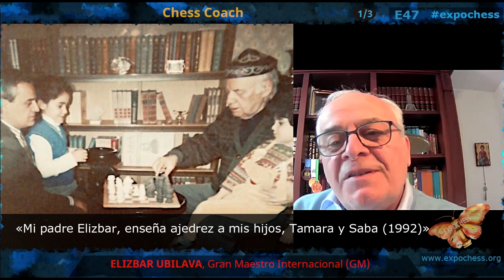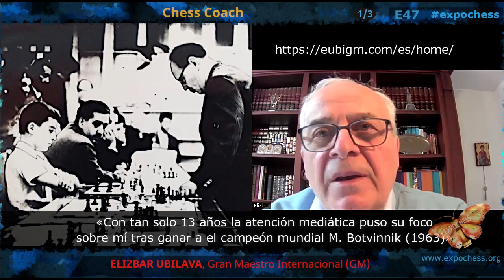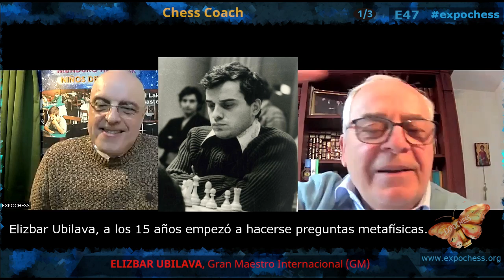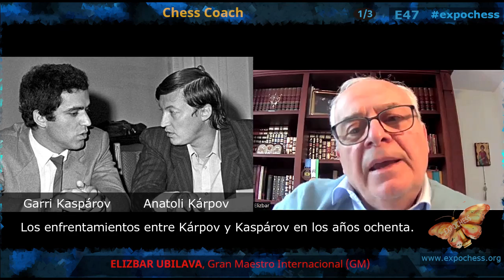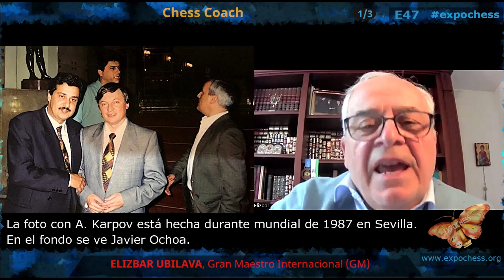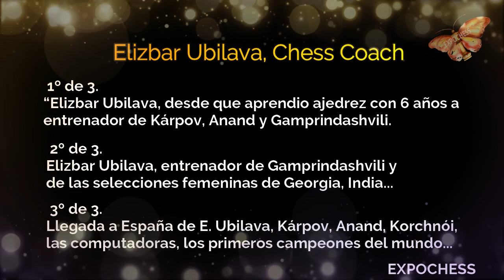Entrevista #49 | GM Elizbar Ubilava - "El mejor entrenador de ajedrez del mundo" Parte 1/3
Entrevista al GM Elizbar Ubilava, entrenador de ajedrez de campeones del mundo, por parte de José Manuel Sierra, Director de EXPOCHESS.

En esta entrevista, dividida en tres partes, siendo esta la primera, conoceremos a Elizbar Ubilava, un gran maestro de ajedrez que ha entrenado a campeones del mundo como Anand, Karpov y Gaprindashvili.
Nos contará sus inicios en el ajedrez, sus anécdotas con Botvinnik y Kárpov, sus reflexiones filosóficas y su llegada a España. Descubriremos su pasión por el ajedrez y su visión del juego como un arte y una ciencia.

¿Quién es Elizbar?

Elizbar Ubilava es un Gran Maestro Internacional de ajedrez que nació en Georgia el 27 de agosto de 1950 y que ahora tiene la nacionalidad española. Su ELO en 2008 era de 2544, lo que le situaba como el número 6 de España. Ha sido entrenador de grandes figuras del ajedrez mundial, como Viswanathan Anand, Anatoly Karpov y Nona Gaprindashvili. También ha entrenado a las selecciones olímpicas femeninas de Georgia e India y a la masculina de India. Su estilo de juego se caracteriza por su solidez y sus conocimientos profundos. Sus aperturas favoritas son el Gambito de dama con blancas y la Defensa siciliana con negras, y algunas de ellas llevan su nombre.